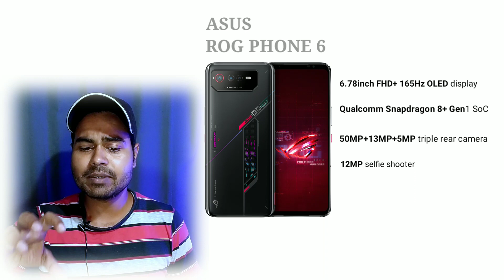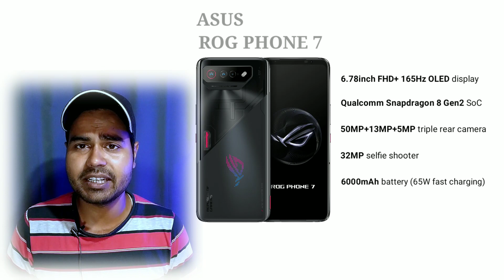ASUS rog phone 7 vs ASUS rog phone 6 FULL SPECS; PRICE; COMPAIR 🔥🔥🔥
is video me maine aapko bataya hai do letest smartphone ke bare me jo ek hi brand ke hai aur ye dono maine copair ki hai full Specs ans price ke bare me bataya hai .

About : TECH PRINS is a YouTube channel where you will find Technological video in hindi . New video is posted everyday.  JAY HIND